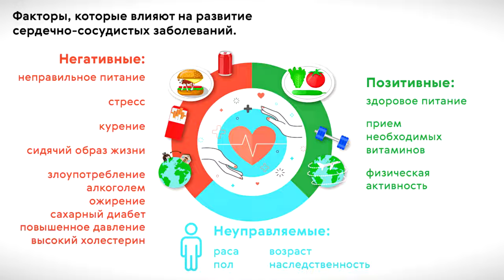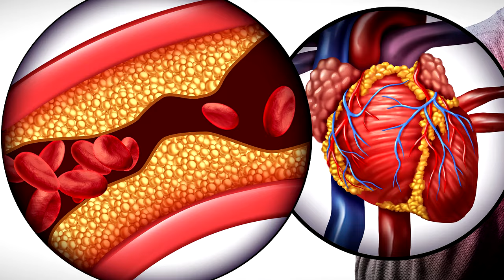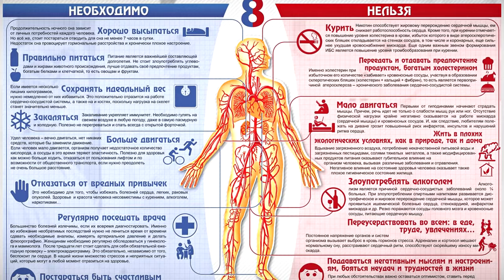Причины сердечно-сосудистых заболеваний